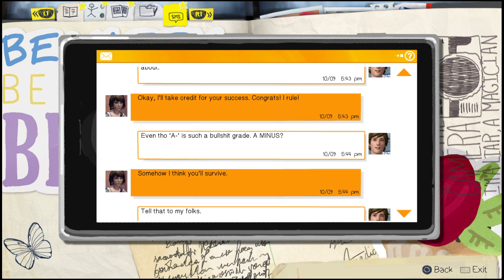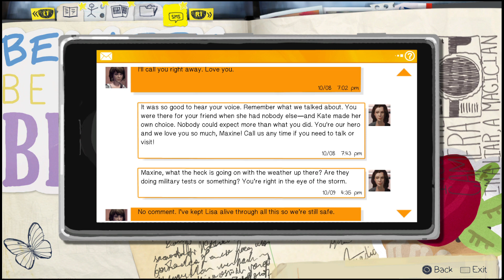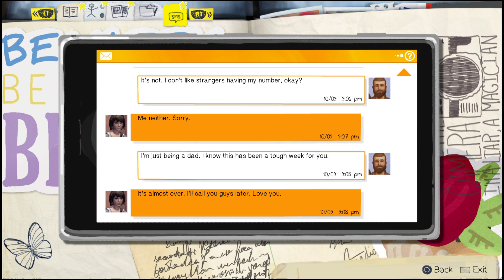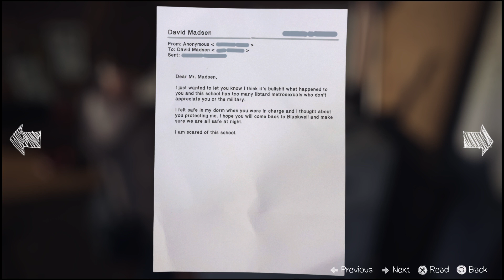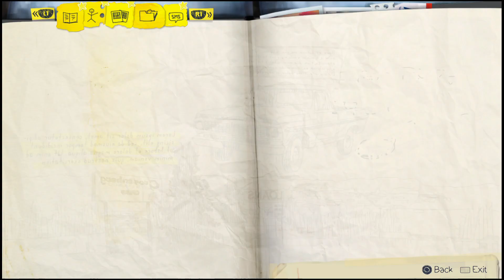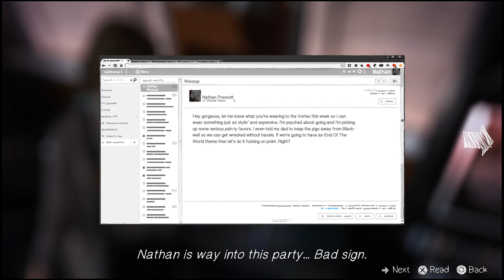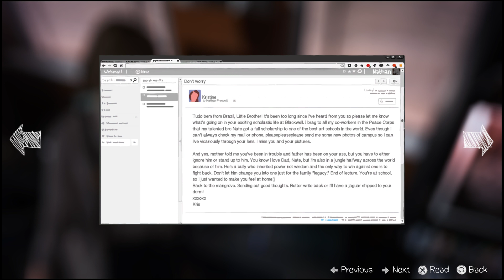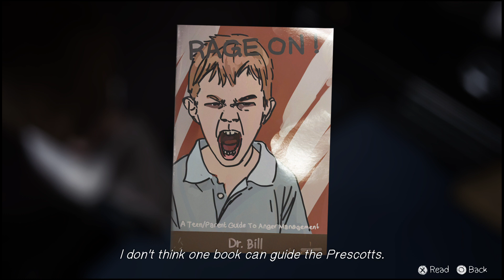Life Is Strange - Episode 4 - Part 2